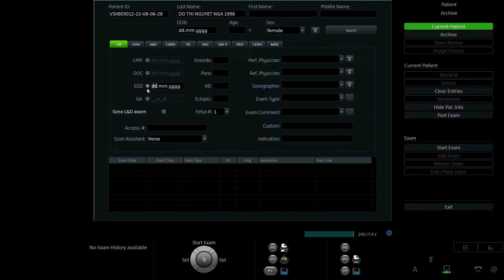ĐỖ THỊ NGUYỆT NGA 1998 p2